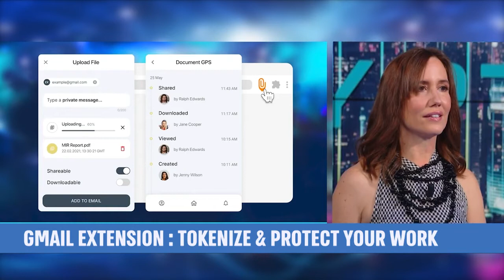CEO Chao Cheng-Shorland was interviewed on i24's D'Crypt program by host Jennifer de Broglie